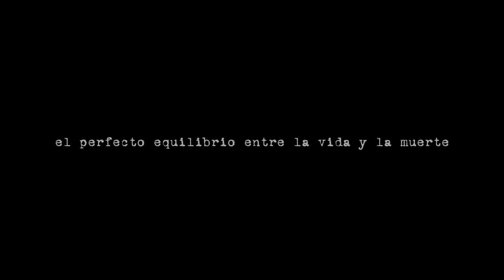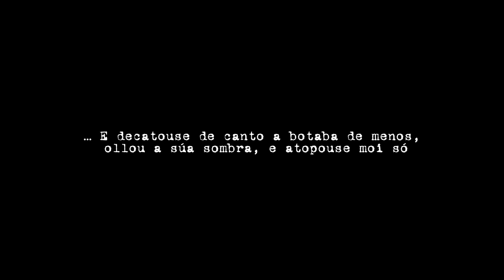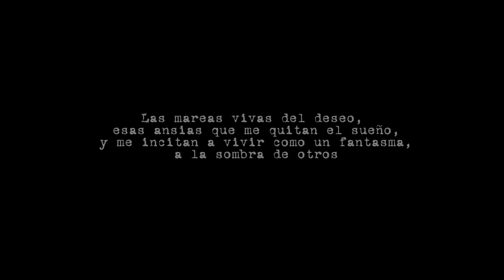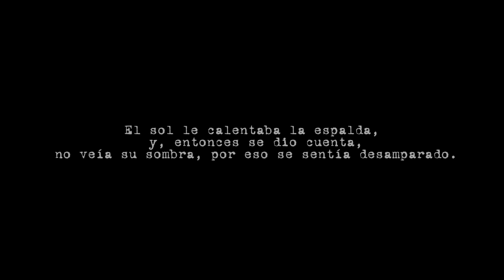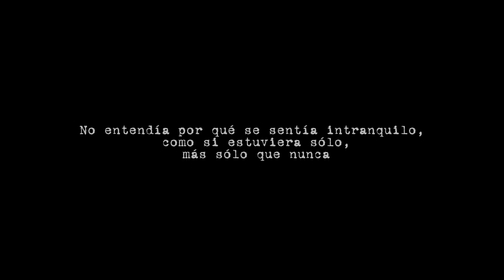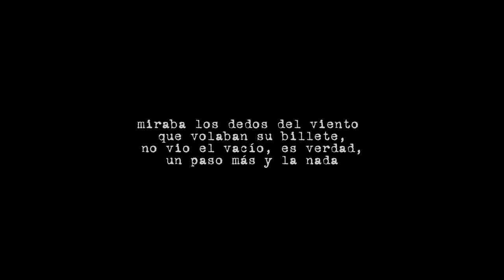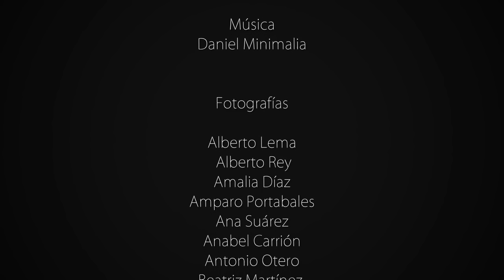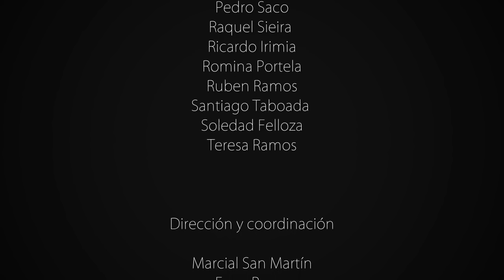FOTOTEXTO SOMBRAS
FOTOTEXTO III es una actividad organizada por la Asociación Cultural Fotoforum Compostela en 2015. Los fotógrafos y fotógrafas participantes recibieron para este proyecto una única frase perteneciente a un texto inédito y desconocido para ellos. Cada participante ha sido libre para plasmar su visión personal del modo que ha creído más conveniente.
Esta tercera versión lleva como título "SOMBRAS" , elemento que ha servido como punto de referencia tanto para los autores y autoras de los textos como para las fotografías.
Las frases se han agrupado en cuatro capítulos independientes. De esta agrupación surge un nuevo sentido que es reforzado por las imágenes. Esta idea de la creación del sentido es clave en este proyecto en el que se entremezcla texto, fotografías y música.

Para esta presentación en vídeo solamente se han incluido las frases y las fotografías. En la versión impresa se incluirán también los textos de referencia.

Textos:
Abraham Pérez
Alicia Beatriz López Gallego
Alicia Díaz
Carlos Pereira
Carmina Carrillo
Claudina Cerviño
Guillerme Coen
Isabel Cribeiro
Javier Fernández Gadea
Julio Álvarez
Loly Villoch
Lucía Pereira
Manu Veiga
Manuela Arcos
Maria João Matos
Marian Robles
Santi Villares
Santiago Dominguez
Teo Santos
Xosé Carlos Carracedo

Fotografías
Alberto Lema
 Alberto Rey
Amalia Díaz
Amparo Portabales
Ana Suárez
Anabel Carrión
Antonio Otero
Beatriz Martínez
Belén Castro
Carlos Chedas
Carmen Cunqueiro
Carmucha Remuñán
Cristina Izquierdo
Dani Lado
David Torea
Emilio González
Enrique Girón
Fernanda Fuentes
Fernando Hernández
Fernando Román
Fi Juncal López
Fran Cela
Ignacio Pin
Inés Mato
Javier Ventosa
Joaquin Benavente
Joss Pereira
Juan Valiño
Loly Villoch
Lucia Mallo
Lucia Muñoz
Luis Feijoo
Luis Gayol
Maica Gómez
Manuel Fernández
Marcos Castro
Margarita Aboal
Maria Castro
Maria João Matos
María José Folgar
Maria Rivas
Marina Lois
Marta López
Merce Taboada
Mino Andrade
Mónica Vargas
Nuria Fernánez
Oscar Picón
Paola Rodríguez
Pedro Alcázar
Raquel Sieira
Ricardo Irimia
Romina Portela
Ruben Ramos
Santiago Taboada
Soledad Felloza
Teresa Ramos

Dirección y coordinación: Marcial San Martín, Fuco Reyes

© De los textos y fotografías, los autores.